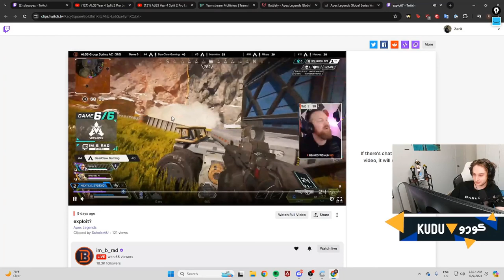TIMMY JOINING MOIST 😄 - APEX LEGENDS ITA